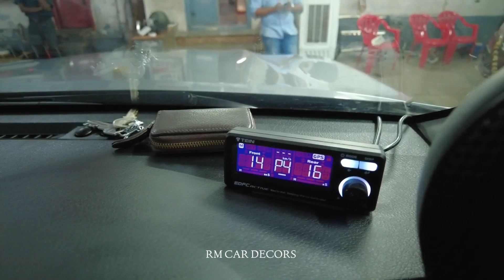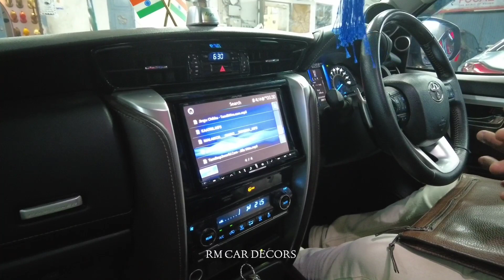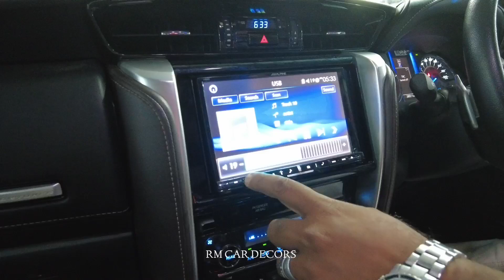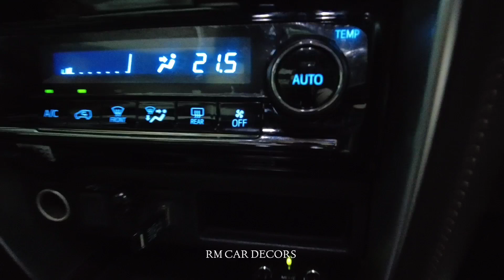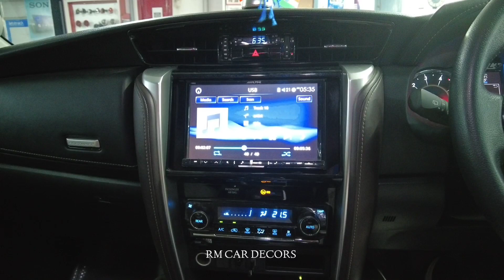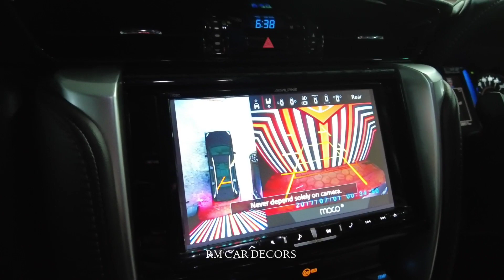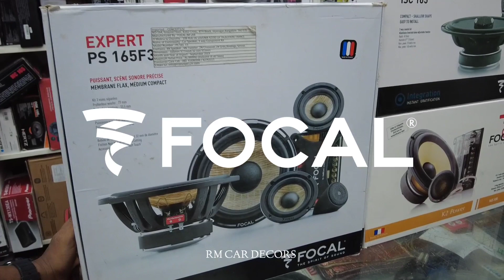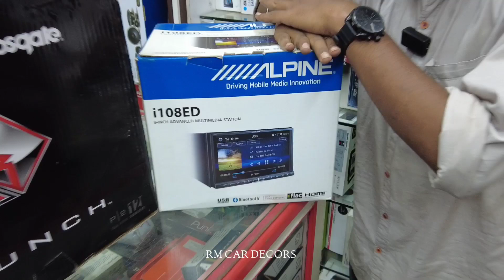THE KING IS BACK 👑 - Toyota fortuner that Everyone will dream for it 🌟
5 BEST MODIFICATION FOR TOYOTA FORTUNER

TIEN SUSPENSION

360 DEGREE PARKING CAMERA

FULL FLEDGED HIFI AUDIO

LENSO ALLOY WHEELS

FULL DAMPING SOLUTION